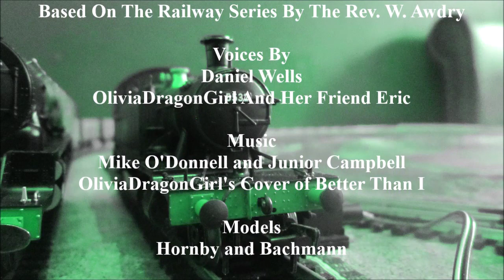The Tales Of Duchess Of Atholl Ep 7: A Reformed Lord Nelson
Here is the seventh episode of D.O.A's adventures.

Here, the red engine goes to Queen Charlene's Kingdom to find a depressed Sir Francis Drake punished. Duchess Of Atholl then takes it upon herself to cheer him up and make him a reformed engine.

Voices
Daniel Wells
OliviaDragonGirl and her friend, Eric

OliviaDragonGirl's Cover of Better Than I

Models
Hornby and Bachmann

My Fursona and Queen Charlene Cavalira by Daniel Wells